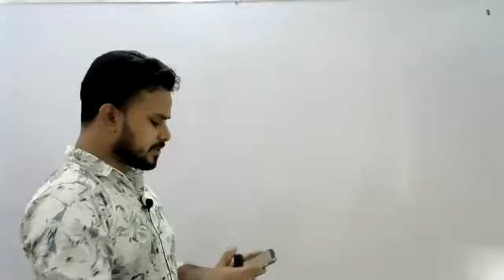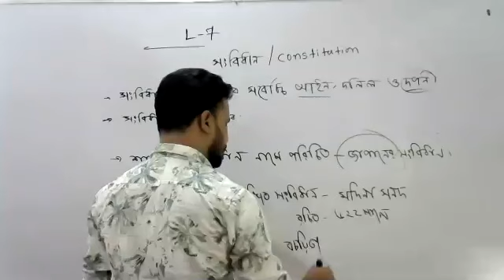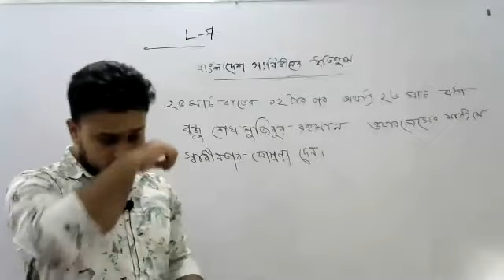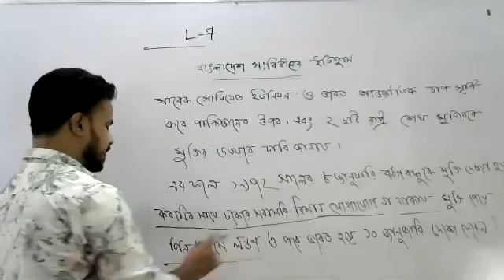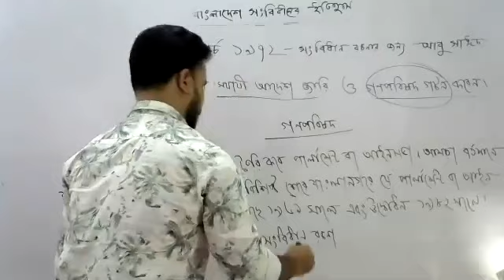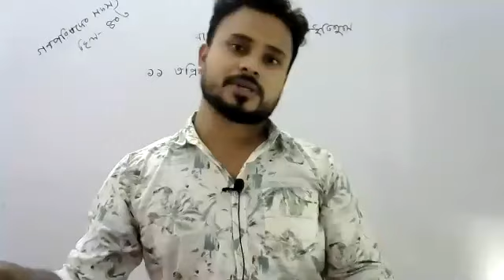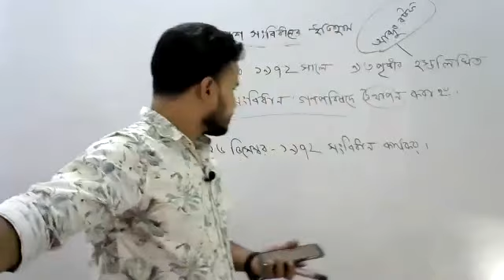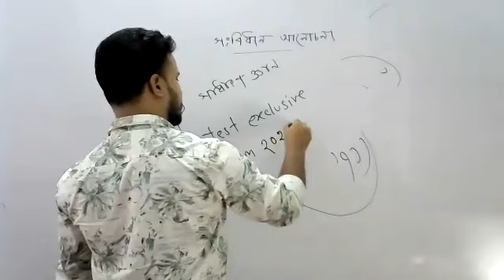General Knowledge II Admission Test G.K Lecture-07, B- Unit II Shaheen Alam Sir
Dear Students,

UCC Online Class Program. This is the 7th class of B-Unit. The class held on lecture-7 of General Knowledge. The Topics of 7th lecture are Previous years Questions analysis and more. The class has taken by Mr. Shahin Alam sir.